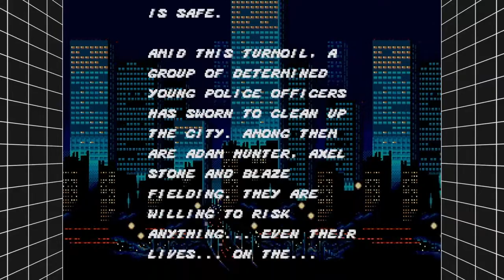The Evil Within™*